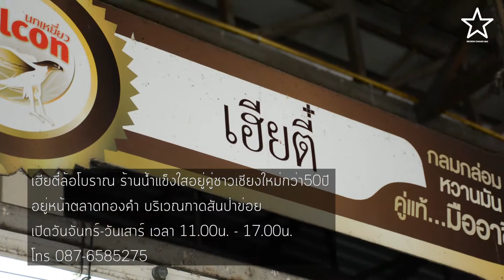เฮียตี๋ล้อโบราณ รีวิวเชียงใหม่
🔥🔥🔥 ร้อนๆแบบนี้อย่าหัวร้อน เรามากินน้ำแข็งใสดับร้อนกันเถอะ ❄️❄️❄️
🍚 เฮียตี๋ล้อโบราณ ร้านน้ำแข็งใสที่อยู่เคียงคู่ชาวเชียงใหม่มามากกว่า50ปี ปัจจุบันนี้เป็นรุ่นที่3แล้ว
😮 ร้านนี้เคยขายตั้งแต่สมัยที่ยังเป็นรถเข็นหน้าโรงหนังในตำนานอย่าง "ชินทัศนีย์" ชื่อเฮียตี๋นั้นได้มาจากรุ่นที่สองรุ่นที่สอง และในปัจจุบัน "ป้าหวัง" คือผู้ที่สืบทอดกิจการร้านเฮียตี๋ต่อมาเป็นรุ่นที่3
ของหวานในร้านนี้ป้าทำเองแทบทุกอย่าง แต่ที่แอดอยากจะนำเสนอเลยคือลอดช่องในน้ำกะทิ ที่เส้นเหนียวนุ่ม น้ำกะทิหอมๆ ออกเค็มนิดๆตัดกับรสหวานของน้ำเชื่อม ได้กินในวันที่อากาศร้อนๆแอดนี่แทบจะนิพพานเลยทีเดียว 😇
และราคาไม่แพงแน่นอน ใส่ไป5-6อย่าง ถ้วยละแค่25บาท
หรือถ้าอยากจะสั่งกลับไปทานที่บ้าน จะมีทั้งแบบใส่แก้วถือกินได้ แล้วก็แบบใส่ถุงแยกน้ำแข็ง พกความหวานชื่นใจไปฝากคนที่เรารักได้ด้วย ❤️
📍ร้านเฮียตี๋ล้อโบราณ จะอยู่หน้าตลาดทองคำ บริเวณเยื้องๆกับกาดสันป่าข่อย
เปิดวันจันทร์ถึงวันเสาร์ ตั้งแต่ 11.00น. - 17.00น.
ป้าหวังจะปิดร้านบ้างตามเทศกาล ถ้าไม่แน่ใจก็โทรไปสอบถามก่อนได้จ้า
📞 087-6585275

ติดตาม รีวิวเชียงใหม่ reviewchiangmai ผ่านช่องทางอื่นๆ